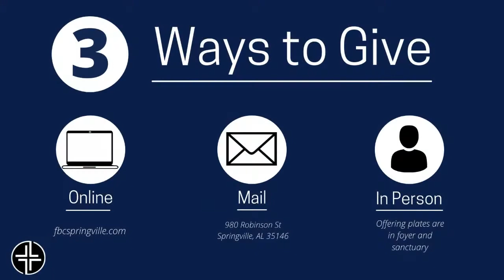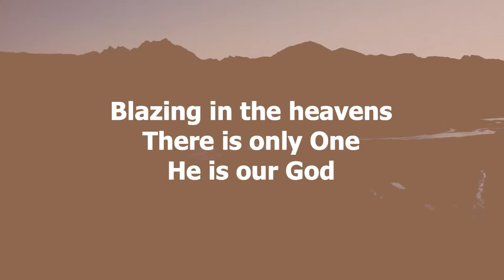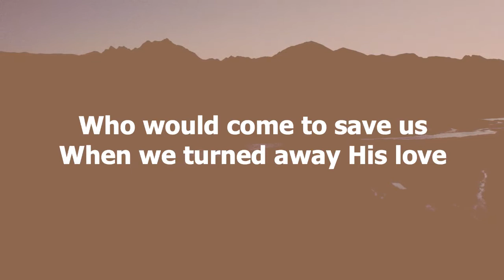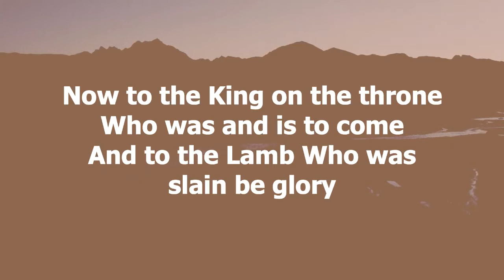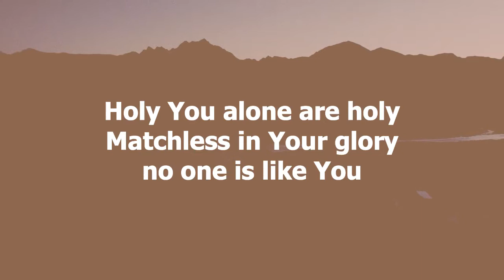Ephesians: The Church God's Cosmic Theater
Ephesians 5:25-33  Part 2